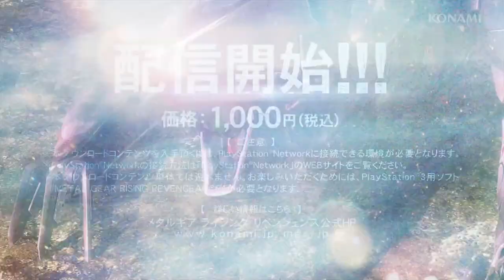Metal Gear Rising: Revengeance - Blade Wolf DLC Trailer [HD] - LQ-84i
Metal Gear Rising Blade Wolf LQ-84i DLC Trailer
DLC is released May 14th, 2013.  Check back for the Walkthrough!